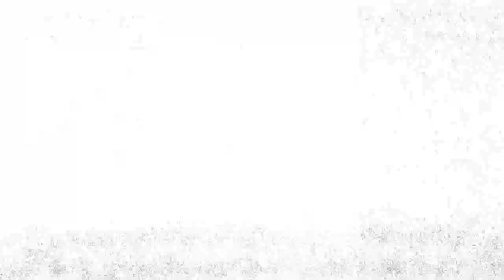DAY ONE - CUBAO SINCE DAY ONE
DAY ONE by: CSD1
Jack Herer/ Lance Bosyo/ Prosperous/ BiggieBoy/ Jayson Savage/ Chad Tu$$/ Mr. Bahamas

MIX Mastered by: PUYAT RECS.

Recorded, Mixed & Mastered by puyat records
Performed by:CSD1
Visuals by: Yo.Arts
Credits:Cubao Since Day One